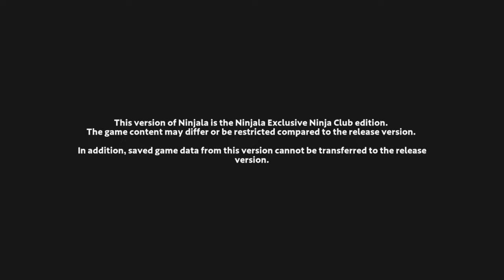[NTH GAMEPLAY] Beta Oberta de Ninjala (Nintendo Switch)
Del 28/03/2020 al 30/04/2020, la companyia Gungho  ens va presentar, mitjançant una beta oberta, el que ben aviat serà el nou 'free-to-play' de Nintendo Switch, anomenat Ninjala, una estrambòtica mescla entre Splatoon i Fortnite amb un estil molt únic i especial. Si en voleu descobrir tots els detalls, el nostre company Adria us n'ofereix un 'gameplay' i les seves impressions en aquest nou vídeo per al canal oficial de Youtube de la Comunitat Catalana de Nintendo!